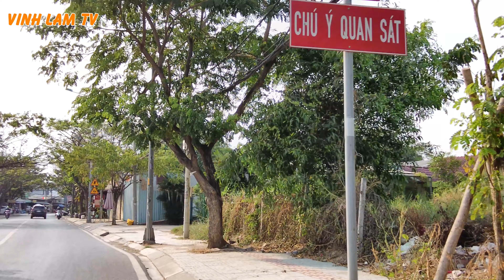Mới Lạ! Đường Nguyễn Bình Nhà Bè Sài Gòn